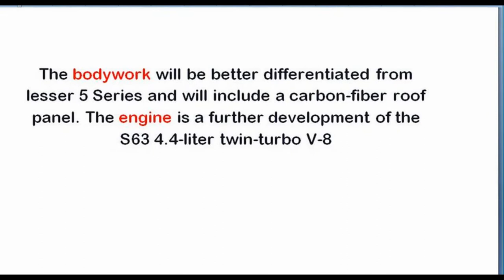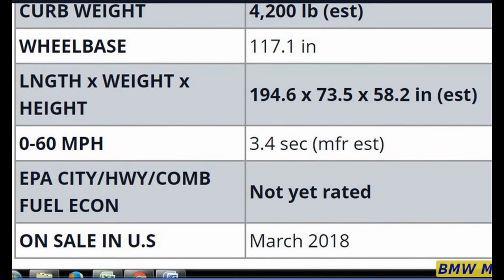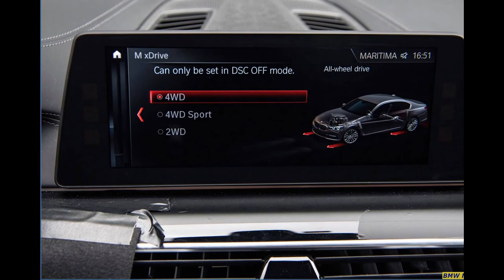BMW M5 2018 New MADE Technology and Performance Car Drive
BMW M5 2018 New MADE Technology and Performance Car Drive BEST SELLER PART & ACCESORIES FOR BMW
BEST SELLER GPS NAVIGATION FOR BMW
BEST SELLER CAR AUDIO FOR BMW
BEST SELLER TIRES AND WHEELS FOR BMW
BEST SELLER Accesories For BMW on Description

BMW M5 (2018) Ready to Fight E63 AMG
YOUCAR
New 2018 BMW M5 takes the M-series into new territory, with 600 horsepower (441 kW), peak torque of 750 Nm and 10.5 l/100
2018 BMW M5 600 HP - interior Exterior and Drive
CAR TV
2018 BMW M5 First Look Review Ready for an AMG rematch After five generations of rear-wheel-drive M5s, BMW's heavy-hitting
New 2018 BMW M5 on the race track
BMWBLOG
This new BMW M5 can accelerated from 0-60 mph in 3.2 seconds. That makes it the fastest accelerating BMW of all time, faster
2018 Bmw M5 HOW IT'S MADE Technology and Performance Car Drive
GommeBlog.it: Car & Performance
2018 BMW M5 INTERIOR + EXTERIOR DESIGN. All-New 600 HP BMW M5: 0-150 LAUNCH CONTROL + Acceleration + SOUND .
New 2018 BMW M5 Unveiling
DPCcars
Electronic Arts and the BMW Group debuted the all-new BMW M5 (fuel consumption combined: 10.5 l/100 km [26.9 mpg imp]*;
NEW BMW M5 2018
House Bear
2018 BMW M5 AWD - 4.4-liter biturbo V8, 600hp (467 kW). New BMW M5 can switch from AWD to RWD whenever drivers want.
BMW M5 (2018) vs. E63 AMG (2017) - Which Car is Better?
YOUCAR
2018 BMW M5 sedan versus 2017 Mercedes-AMG E 63 S sedan BMW M5 4.4-litre V8 bi-turbo engine 600 horsepower 750 Nm of
2018 BMW M5 (600 hp) - 0-100 kmh Acceleration, Start Up, Revs & Track Action
Car TV
2018 BMW M5 (600 hp) - 0-100 kmh Acceleration, Start Up, Revs & Track Action. Providing ample power for the new BMW M5 is a
Here's why the 2018 BMW M5 Needs AWD - Explained by CEO Frank Van Mee
Cars & Technology
For the first time ever, the BMW M5 comes standard with all-wheel drive. But the tail-out, Full Opposite Lock, burnout-thirsty hoons .
2018 BMW M5 (F90) Interior Design
BIMMERPOST
See all our F90 M5 info @
ALL-NEW BMW M5 2018 INTERIOR
CHEEKY CARS7 018 INTERIOR video NEW 2018 BMW M5 TEST DRIVE 600 HP 4.4-litre V8 bi-turbo engine video 2018
2018 BMW M5 first look and sound
onlineAuto
all new bmw m5 2017 /2018 limousine first look and v8 sound // Neuer bmw m5 . erstes video ohne Tarnung.
Need for Speed Payback - 2018 BMW M5 Announcement
MotoGamesTV
2018 BMW M550i FULL REVIEW - Better than M5 ?
Cars & Technology
The full review of the 2018 BMW 5 Series M550i is brought to you Courtesy of Hendrick BMW. You can view more of their cars by
2018 BMW M5: 0-150 Km/h LAUNCH CONTROL + Acceleration + SOUND + Poweslides CAR DRIVE 600 HP M5
GommeBlog.it: Car & Performance
All-New 600 HP BMW M5: 0-150 LAUNCH CONTROL + Acceleration + SOUND + Poweslides. 0 to 100 km/h (62 mph) in just 3.4 .
2018 BMW M5 Driving Modes
Carscoops
BMW's new 2018 M5 xDrive is powered by a 4.4L Turbo V8 that produces 600 PS (441 kW) and 750 Nm (553 lb-ft). Full details
2018 BMW M5 First Look - FASTEST M5 EVER!!
AutoMoHo
M1 + M2 Buttons Give BMW M5 2018 Killer Performance New BMW M5 F90 2018
CARJAM TV
How The M1 + M2 Buttons Release BMW M5 2018 Performance Full Run Thru Of M Menus On New M5 F90 Watch in UltraHD +
EXCLUSIVE | 2018 BMW M5 F90 START-UP SOUND ACCELERATING AND FIRST INTERIOR SHOT!!
Supercarsfromeu
This video features the 2018 Bmw M5 F90 Last week i spotted this car on the Nurburgring,Nordschleife. Enjoy the accelerations

BMW M5 2018 New MADE Technology and Performance Car Drive Video ini dibuat menggunakan Pembuat Slideshow YouTube M5 2018 New MADE Technology and Performance Car Drive